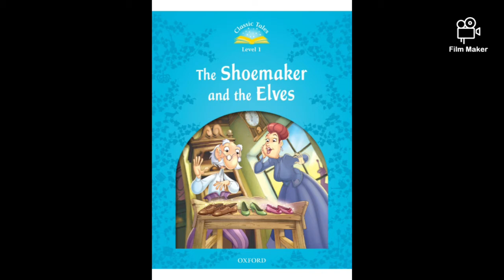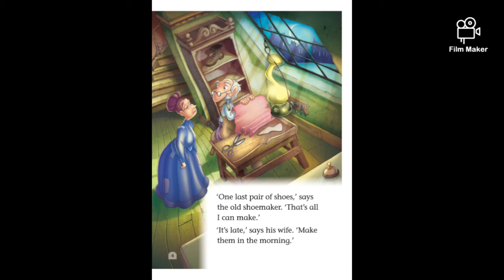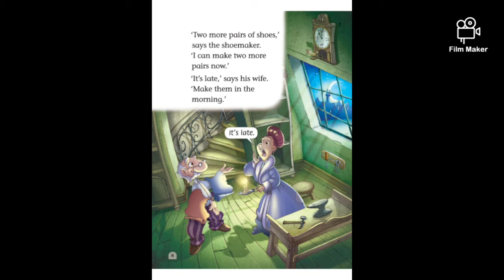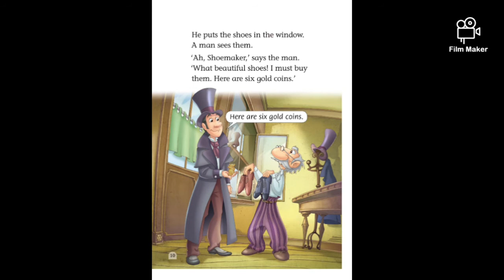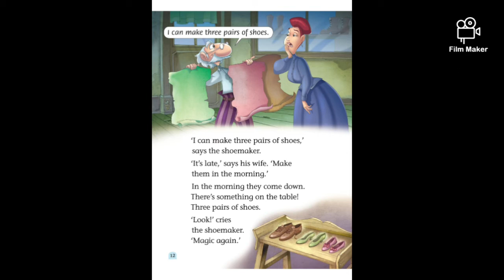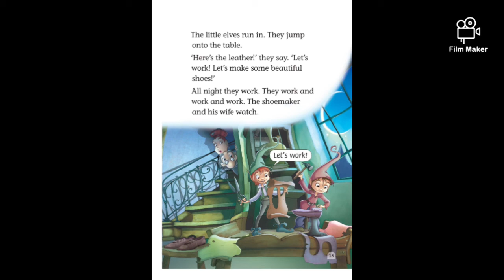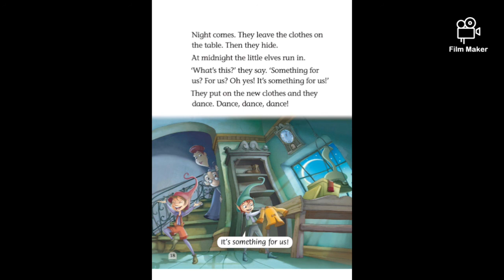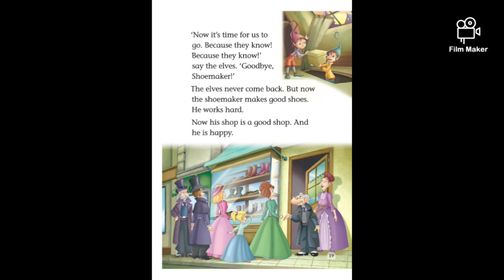The Shoemaker and the Elves